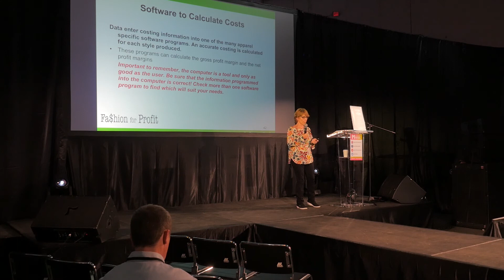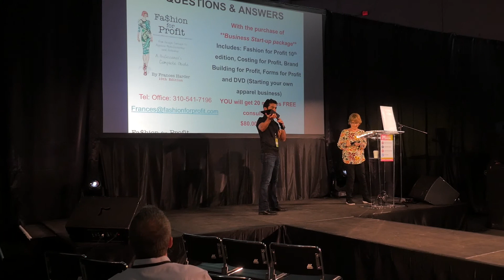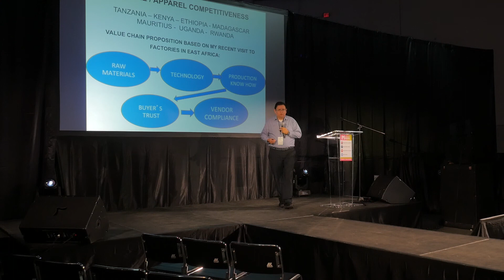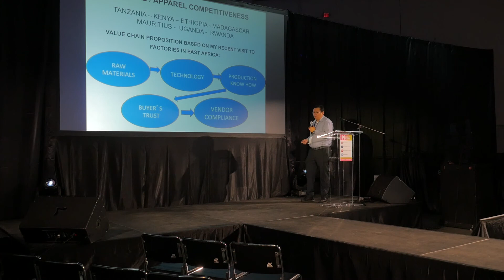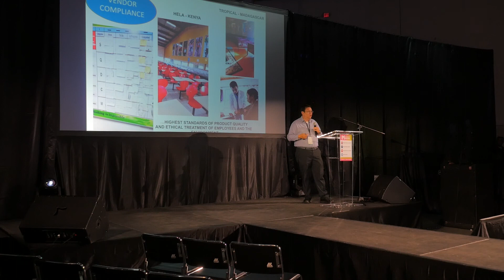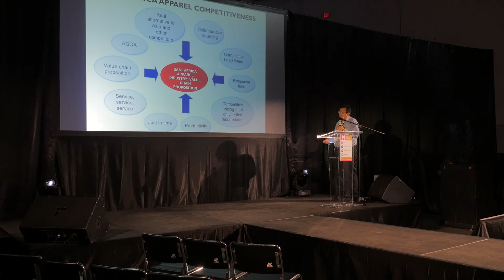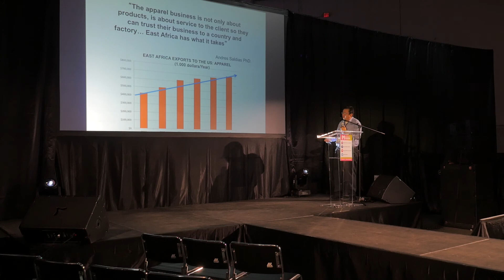EAST AFRICA: the Apparel Value Chain Proposition at Apparel Textile Sourcing Miami 2018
Apparel Textile Sourcing Canada is held at The International Centre in Toronto, Canada. The state-of-the-art convention center will welcome 5000 attendees and 500+ exhibitors for three days of jam-packed sourcing.

Former exporter and business owner, and current Apparel Trade Linkages specialist for the East Africa Trade and Investment HUB, Andres Salidas delivers this seminar. He  delves into the aspects of implementing hands-on experience to design, manage and implement apparel global exports operations.

Apparel Textile Sourcing took place at Mana Wynwood Convention Center.